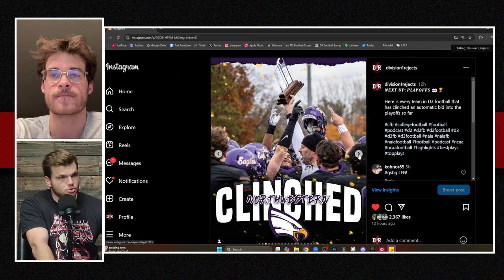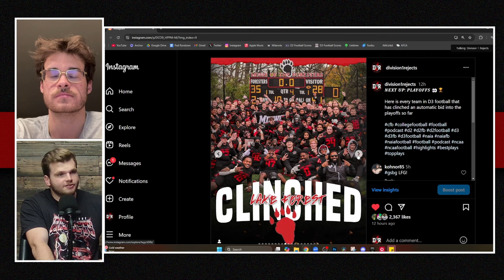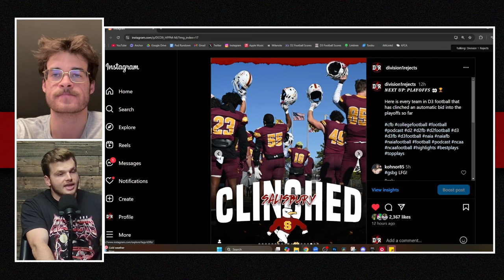EVERY D3 Football Team In The Playoffs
Still some spots open up, who's going to get the at-large bids this year?